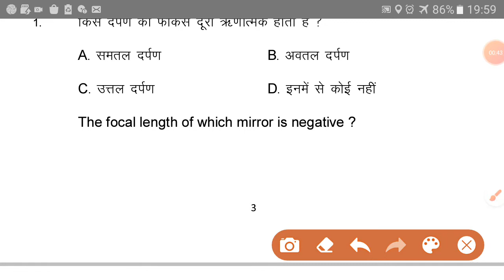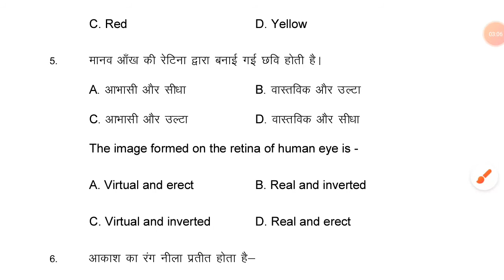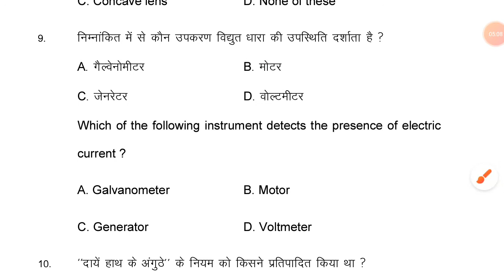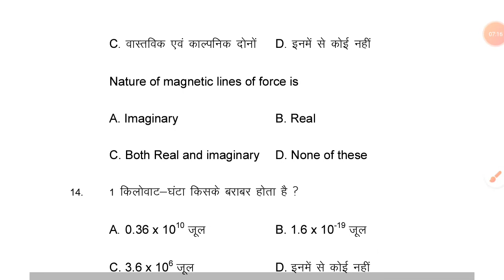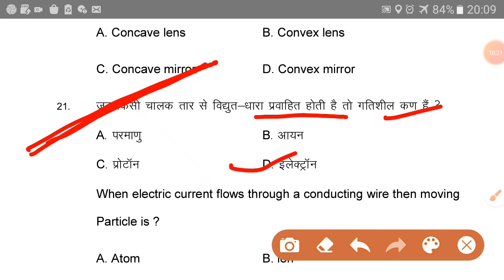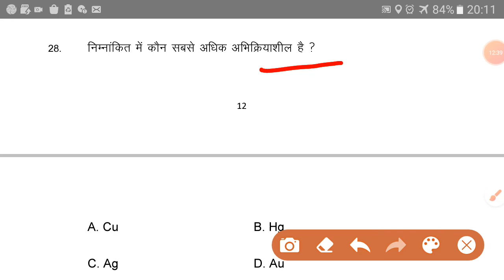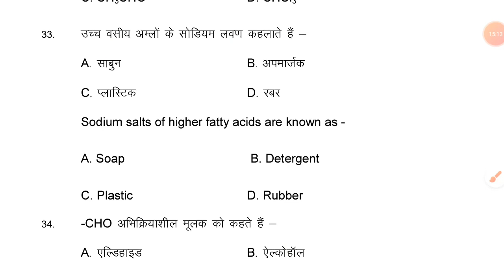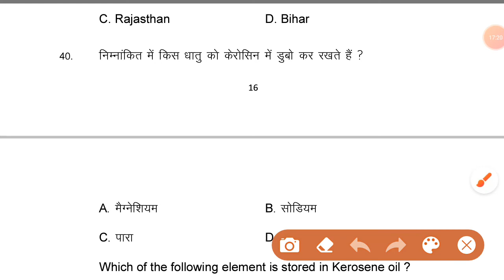Class 10th_ 40 Science Important Objective Question_ 10th class science modal paper question solu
Class 10th_ 40 Science Important Objective Question_ 10th class science important question_ RVC

Science important question
Tenth class science objective question
class 10 science important questions with answers,
10th class science important question in english,
class 10th science first chapter important question,
science 10th class important question 2020 hindi,
10th class science hindi medium important question 2020,
class 10th social science important question in hindi,
science ke important question class 10th hindi medium,
10th class science important question answer,
Class 10th Science Important Question_10th Science Important Question_Chemical Reaction and Equation
Mp board 10th science imp questions 2021
Class 10th science important question 2021
Mp board 10th science important question 2021
Class 10th math important question 2021
10th science imp questions 2021
10th science important questions 2021
10th science imp questions 2021 mp board
10th science important questions 2021 mp board
Class 10 science imp questions 2021
Class 10 science important questions 2021
Class 10 science imp questions 2021 mp board
Class 10 science important questions 2021 mp board
Imp questions class 10 science mp board
Important questions class 10 science mp board
imp questions 10th science 2021 mp board
Important questions 10th science 2021 mp board
Imp questions 10th science 2021
Important questions 10th  science 2021
Mp board class 10th science imp questions 2021
Mp board class 10th science important questions 2021.
10th class science important question in english,
10th class science important question answer,

Class 10th Annual exam 2021 Science Important Question _ solution of science modal paper  question board Uploaded

Class 10th Science final exam important question 2021 | annual exam 2021 class 10 science | final exam 2021

Bihar board  exam Science paper
Bihar board science question paper yearly class 10th
Bseb class 10th science most important question science class 10th
Class 10th vigyan yearly paper 2021,
yearly exam 2021 class 10 vigyan
Class 10 final year science paper 2021 bseb board
Annual exam 2021 10th science paper
Annual exam science paper 2021 class 10 science
Class 10th science annual exam 2021
10th science annual exam 2021
Bihar board class 10th annual paper 2021 important question
Bihar board kaksha 10 vigyan paper 2021
Annual exam 2021 tenth science
Annual exam class 10th science paper 2021 class 10 science
annual_Paper2021​_tenth_class
Bihar board class 10th science paper 2021 exam
Class 10th bseb board yearly exam paper
Bihar board class 10th science paper
Bihar board modal paper class 10th
Fianl exam bihar board
Bihar board annual exam class 10th paper
Mp board Fianl exam class 10th paper
Madhya pradesh board class 10th vigyan paper